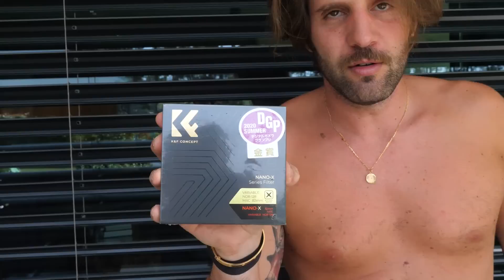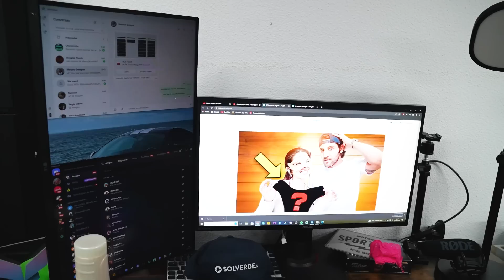COMPREI NOVA MÁQUINA DE FILMAR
- Dobra o teu 1º depósito até 100€ de bónus e recebes ainda 25 free spins adicionais. 🎰
- Aposta 10€ e recebe 30€ em free bets. ⚽🏀🎾
- 25 free spins iniciais (Rollover 9x) 🎰